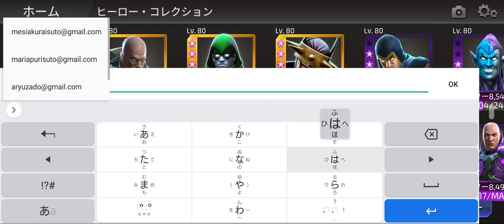DCLegends┃فلیش دنیا کو کیسے بدلے گا؟